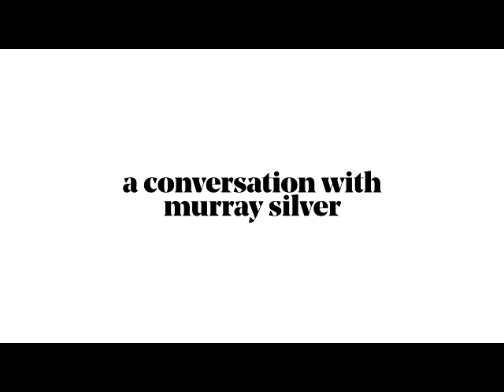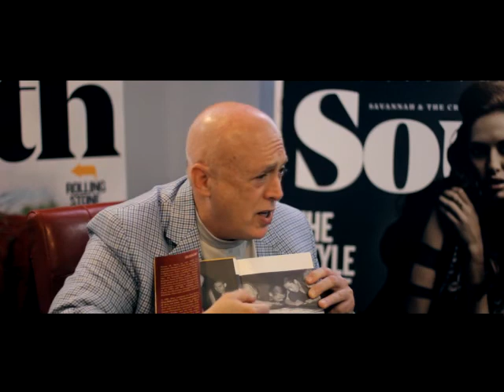South Magazine Extra - Murray Silver Interview